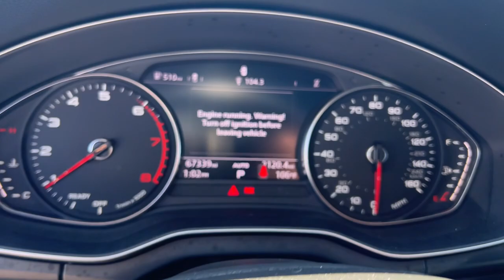2020 Audi Q5 Mesa, Gilbert, Chandler, Tempe, Queen Creek, AZ 240037A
Ibis White Used 2020 Audi Q5 Premium available in Mesa, Arizona at Berge Mazda Volkswagen. Servicing the Gilbert, Chandler, Tempe, Queen Creek, AZ area.

CARFAX One-Owner. Clean CARFAX. Pearl White 2020 Audi Q5 Premium quattro quattrobr7-Speed Automatic S tronic 2.0L TFSI Leather.brbrOur Family To Yours With Only The Best Hand Picked Pre-Owned Vehicles For Sale At The Best Prices!brbrServing The Valley For Over 40 Years!brbrRecent Arrival! 22/28 City/Highway MPGbrbrAwards:br  * 2020 KBB.com Best Buy Awards